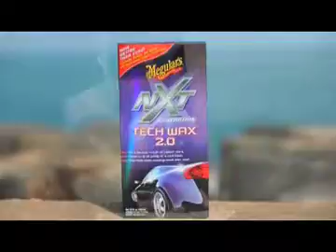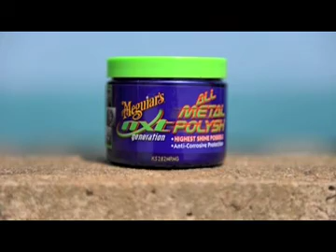The complete and ultimate Meguiar's® car care routine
Start the car care routine with Meguiar's® NXT Generation® Car Wash -- a synthetic car wash concentrate that loosens and emulsifies even the toughest dirt and road grime.

Make your car's wax protection last longer with the non-abrasive Meguiar's® Smooth Surface™ Clay Kit. Finish your routine with Meguiar's® NXT Generation® Tech Wax® 2.0, a wax that deeply penetrates to bring out your car's shiny coat.

Products that are showcased in the video:
1. Meguiar's® NXT Generation® Car Wash
2. Meguiar's® Smooth Surface™ Clay Kit
3. Meguiar's® NXT Generation® Tech Wax® 2.0 -- Liquid

Head on down to the nearest Autobacs -- the one-stop resource for all your automotive and service needs!